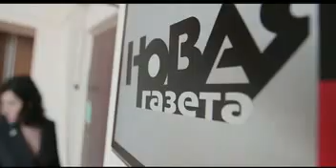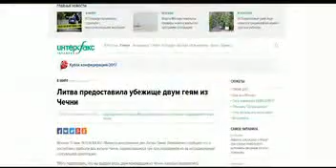Европа пытается разрушить чеченские ценности,Закаев молчит...